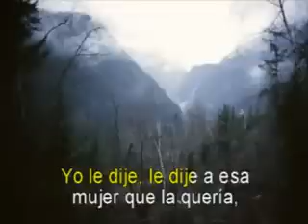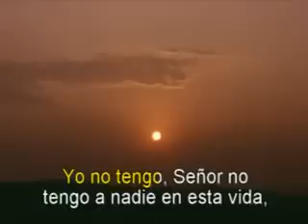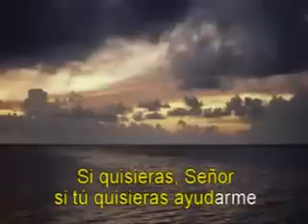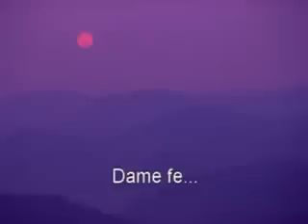Balada 22 Alejandro Jaen - Dame Fe.